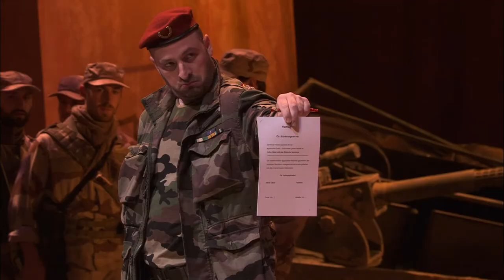"Va tacito e nascosto", Giulio Cesare (Handel) - Andreas Scholl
Giulio Cesare: Andreas Scholl
Il Gardino Armonico
Giovanni Antonini
(Subtítulos italiano y español)